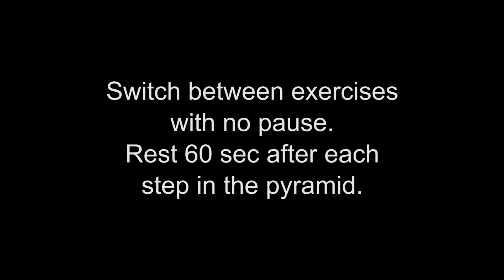Advent Calendar: December 24th